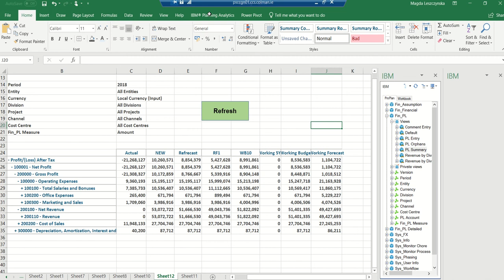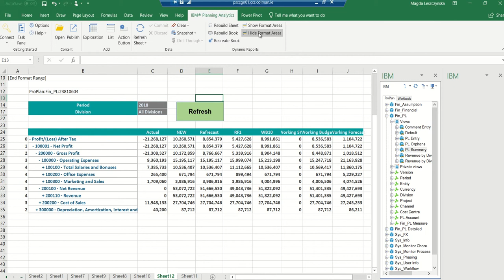14 PAX Dynamic Report - Simple Formatting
IBM Planning Analytics for Excel.
Part of Prostrategy IBM® Planning Analytics for Microsoft Excel (PAX) Workshop.